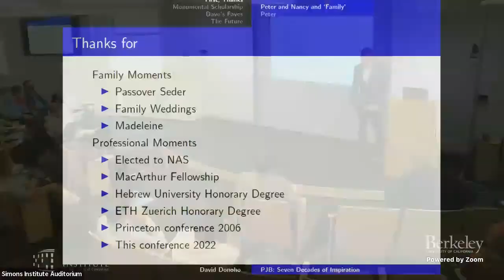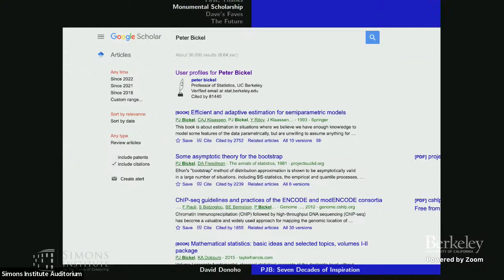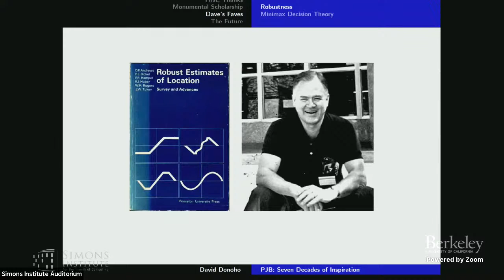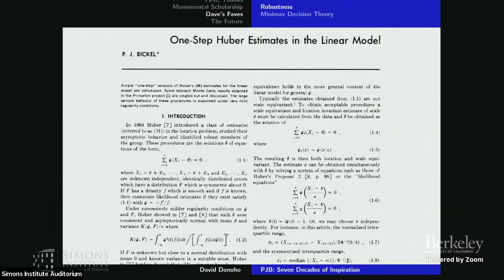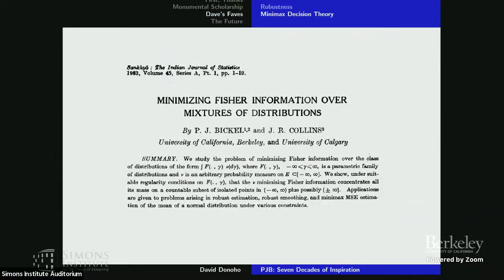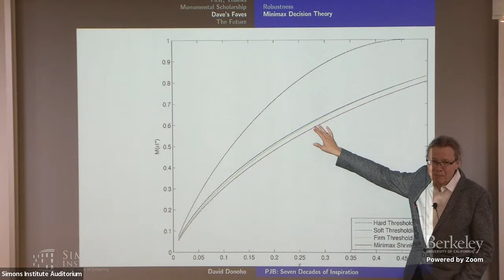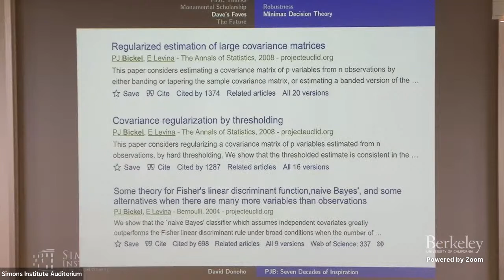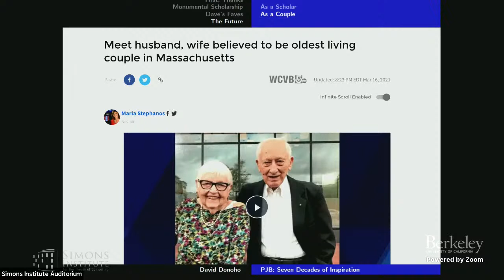Inspirations Across Seven Decades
David Donoho (Stanford University)
Statistics in the Big Data Era

Peter Bickel has been a world-beating researcher at a world-beating department in a world-beating research university for roughly sixty years.

I myself have cited in my own published work contributions that Bickel has made across each of the decades 1960-,1970-,1980-,1990-,2000- and 2010-; and I hope to soon cite his most recently-appeared (2021) work; this makes 7 decades of Peter's explicit influence on my own intellectual development. While I wouldn't be able to do justice to the massive oeuvre he has produced, I will try to discuss some of his contributions and the consequences in the research areas where I do have some expertise; these include robustness, high-dimensional linear models, compressed sensing, and high-dimensional covariance estimation.